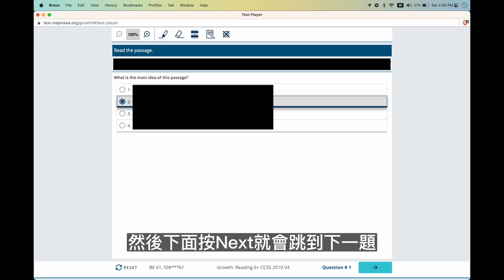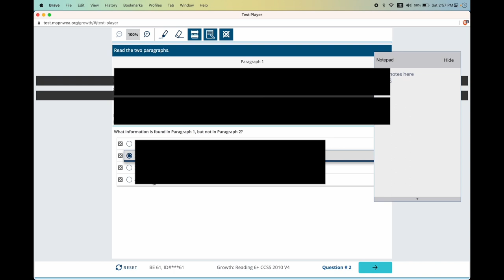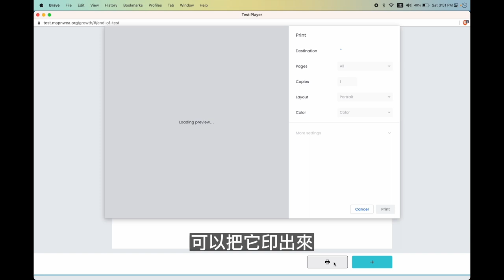NWEA MAP 考試流程：正式完整考試，讓學生考前測分數還拿成績報告！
如何購買MAP官方機考：
1️⃣ Ivy-Way Line官方帳號，較便宜：Line上添加帳號@ivyway，注意前面有小老鼠

⦿ MAP全年級全科課程：訊息Ivy-Way Line官方帳號 (@ivyway，注意前面有小老鼠）